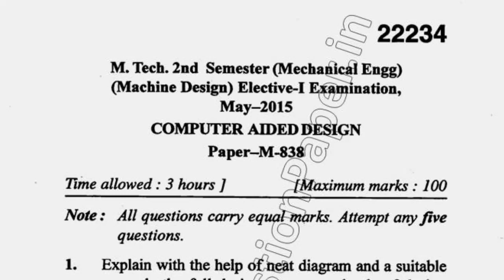2017 Mdu Mtech ME 2nd Sem Computer Aided Design Question Paper